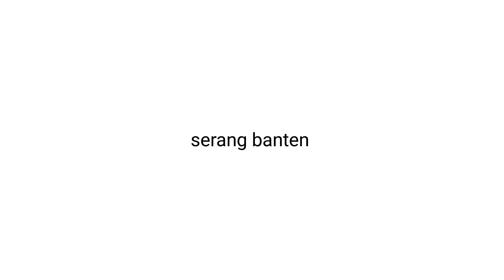RUMAH TERBAWA ARUS BANJIR DI SERANG BANTEN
banjir serang banten mengakibatkan rumah terbawa oleh air